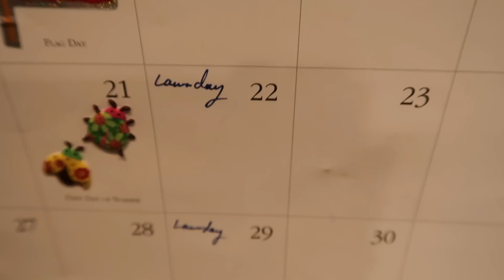Last Day of School